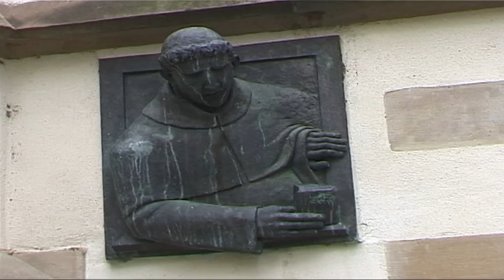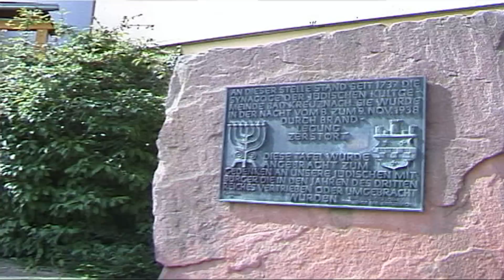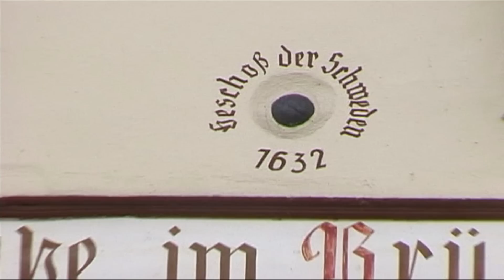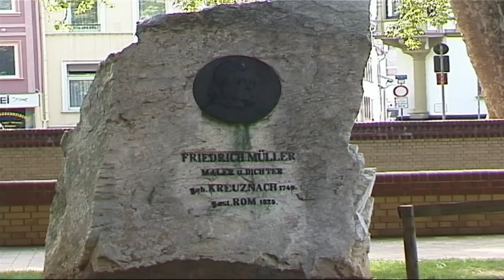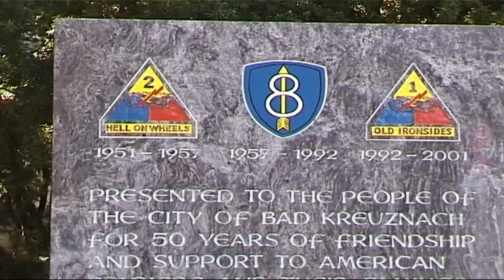A tour of Bad Kreuznach 3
A tour of Bad Kreuznach  on the Crucenia Express
                 " BLAUER KLAUS"
narrated by REGINALD SMITH
Copyright: Text, Klaus Kahlstadt
Image, Kurt-W. Drews CRUCENIA FILMKONTOR